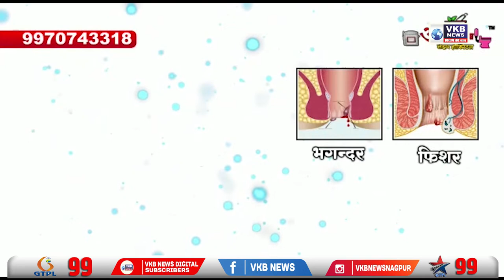भाजप महिला आघाडीचे पाणी प्रश्नासंदर्भात आगळेवेगळे आंदोलन